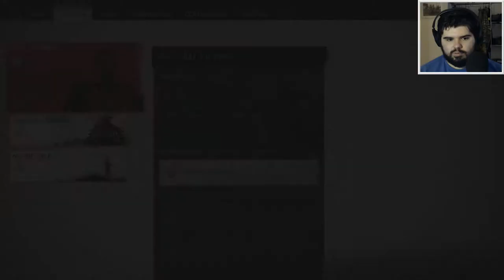YOU WILL BE FORGOTTEN - Ghost of Tsushima #12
Jin and his army go after Khotun Khan.